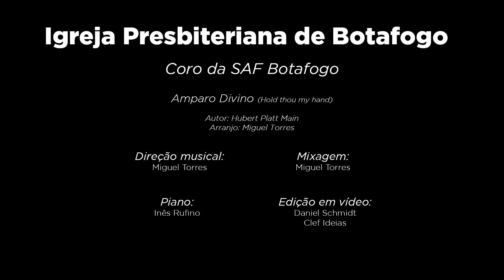Amparo Divino - Autor: Hubert Platt Main | Arr.: Miguel Torres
.Coro da SAF da Igreja Presbiteriana de Botafogo